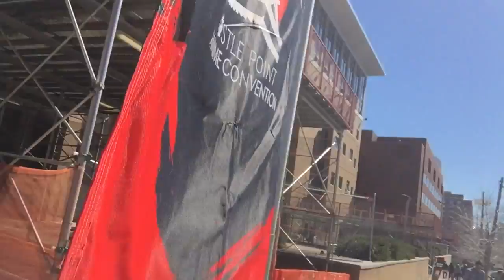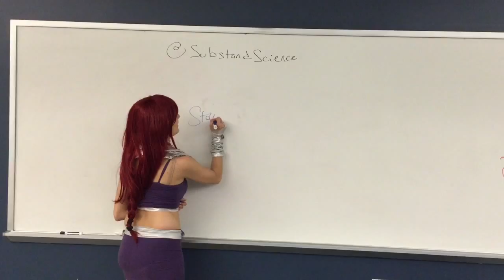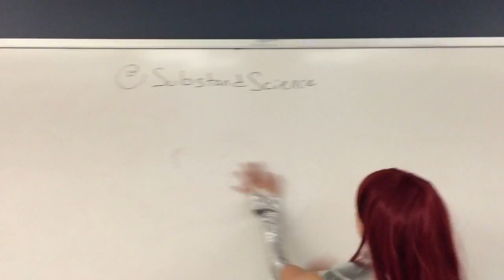✨Castle Point Anime Convention 2015 VLOG ✨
Teen titans! With some inappropriate x rated stuff 😫 LOOK IT UP